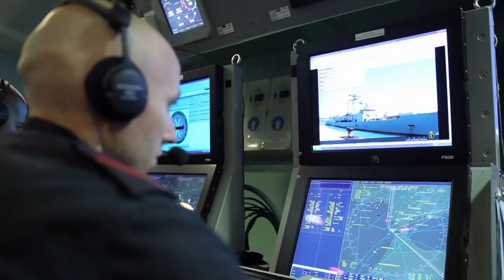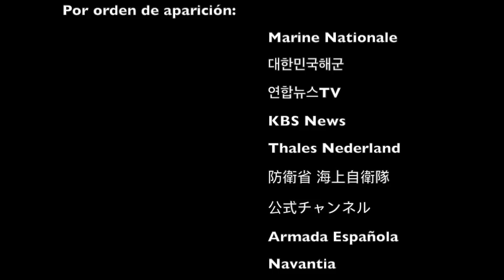🔝 TOP 5 🔝 LHDs Global 🌍 2021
Top detallado y actualizado de los mejores buques portahelicópteros conocidos alrededor del globo, puntuando especialmente las especificaciones que tienen que ver con su capacidad de transporte de tropas y aeronaves.